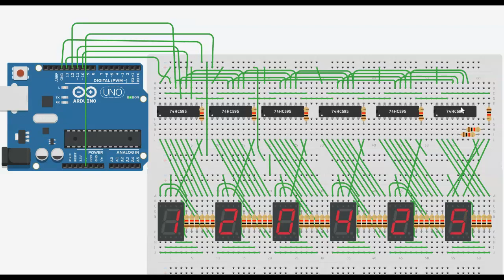reloj digital con registros de desplazamiento